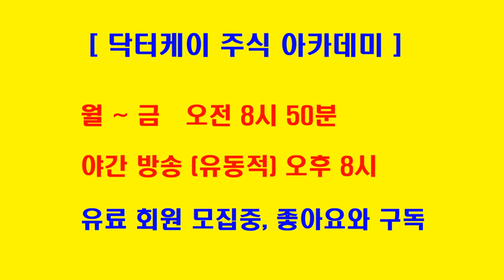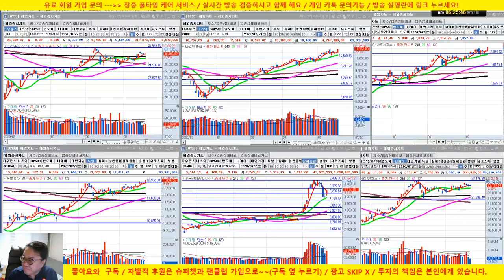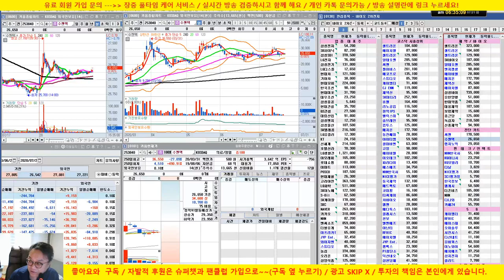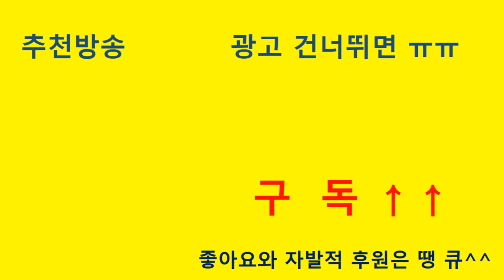[개장 전 시황] 나스닥 신고가/셀트리온 진단키트 유럽 CE 승인/네이버, 카카오등 언텍트 조정 /20/07/21/닥터케이 주식아카데미/무료 추천주 & 종목상담/주식기법 무료강의